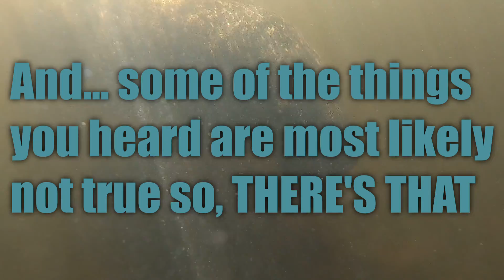Manatee 101: with Plan B fishing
some of what was said is not true facts about manatee's
just a little comedy for you